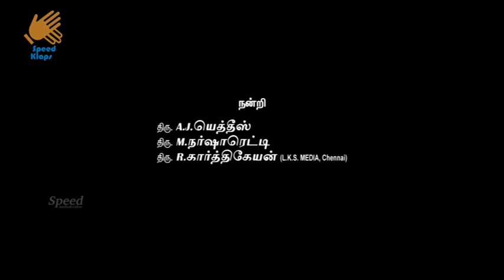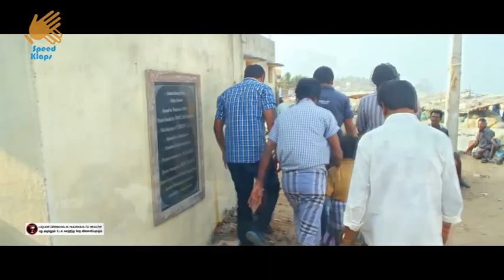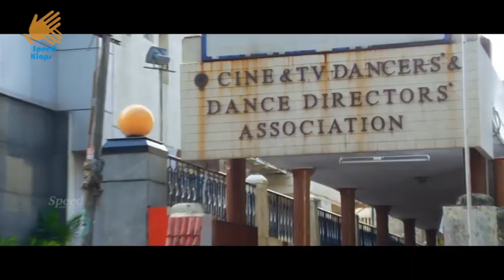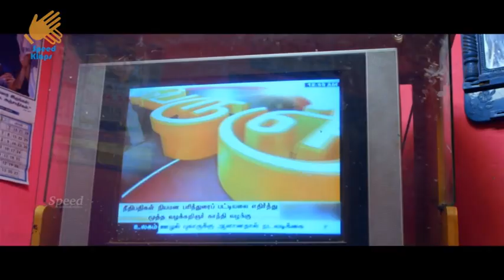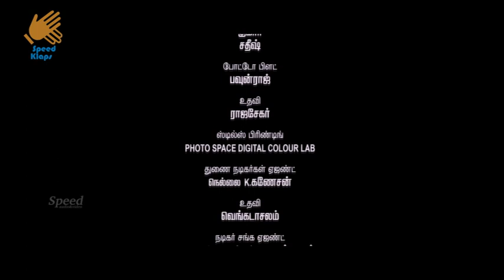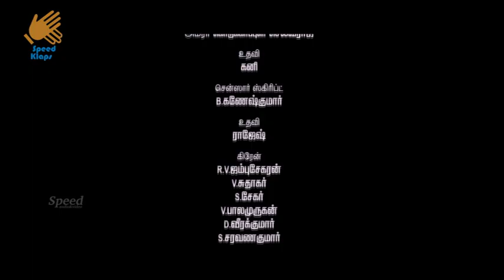Kaala Kattam 2016 Tamil movie | Pawan | Sathyasree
Kaala Kattam is a movie about the trust you ought to have in a family. The story revolves around two friends whose relationship get spoiled because of loss of trust and lack of communication. In any kind of relationship, trust and communication play an important role.